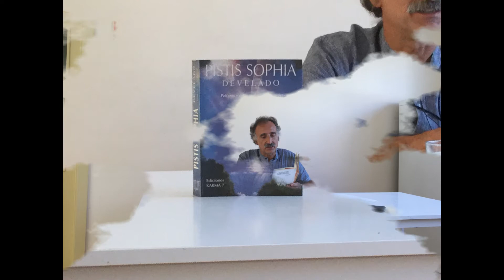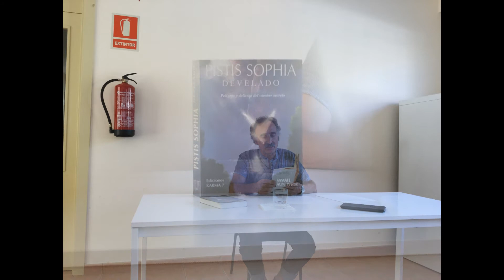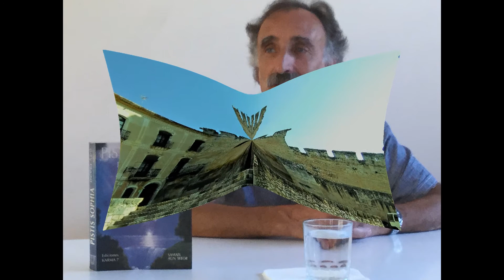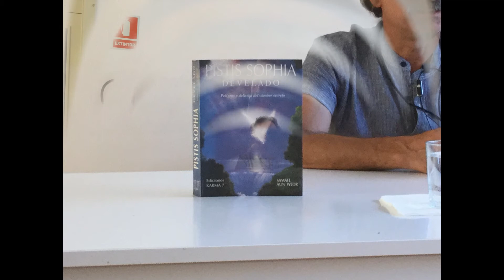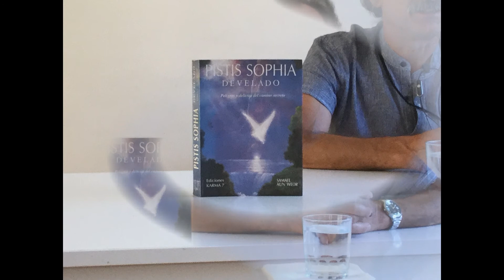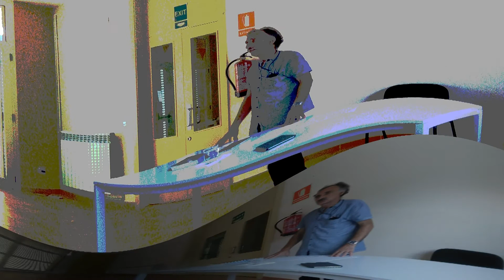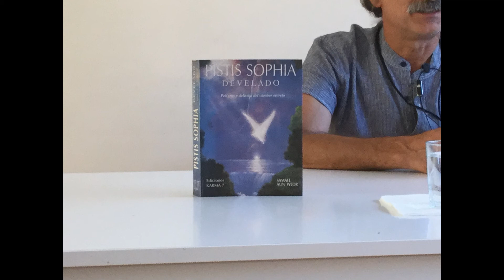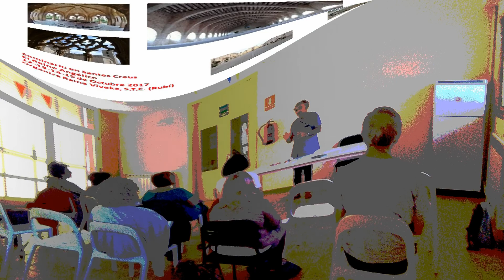06-(2017-10-14)-ENSEÑANZAS DE JESÚS DE NAZARETH SOBRE LOS ÁNGELES por Pere Bel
Conferencia de PERE BEL CANO EN EL SEMINARIO SOBRE EL REINO ANGÉLICO O REINO DÉVICO CELEBRADO LOS DÍAS 12, 13, 14, 15 DE OCTUBRE EN SANTES CREUS, AIGUAMURCIA, TARRAGO; EL TITULO DE LA CONFERENCIA: ENSEÑANZAS DE JESÚS DE NAZARETH SOBRE LOS ANGELES, UTILIZA INFORMACION DE LA TRADICION HERMETICA, ALQUIMICA, PISTIS SOFIA, ENSEÑANZAS DE LOS APOSTOLES, LOS DISCIPULOS DE CRISTO, LOS ESENIOS, EL TRABAJO DE TERAPEUTAS GRANDE QUE REALIZARON…
(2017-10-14)-ENSEÑANZAS DE JESÚS DE NAZARETH SOBRE LOS ÁNGELES por Pere Bel